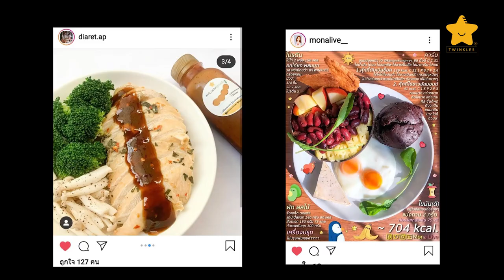เปิดใจครั้งแรก จุดกำเนิดแบรนด์ Twinkles 4th Anniversary | EP.24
วันที่ 4 เดือน 4 นี้ทวิงเกิ้ลส์จะมีอายุครบ 4 ขวบแล้วค่า เย่ 🎉🎉

...ก่อนอื่นต้องขอขอบคุณลูกค้าทุกคนมากๆนะคะที่ช่วยสนับสนุนแบรนด์ทวิงเกิ้ลส์ ทำให้แบรนด์เล็กๆของเราอยู่ได้จนถึงทุกวันนี้ ซึ่งมีจุดกำเนิดจากความตั้งใจที่จะส่งมอบอาหารที่ดีต่อสุขภาพ โดยเราตั้งใจที่จะทำสินค้าทุกตัวออกมาให้ดีเหมือนกับทำให้ครอบครัวและคนที่เรารักได้ทานกันนะคะ

...ซึ่งบิ๊วและทีมได้ทำคลิปนี้ขึ้นเพื่อบอกเรื่องราวเส้นทางความเป็นมา อุปสรรค การตอบรับ ของทวิงเกิ้ลส์และคำขอบคุณที่อยากจะบอกลูกค้าทุกๆคน

🎈🎈 และข่าวดีคือในเดือนนี้จะมีกิจกรรมแจกของที่ระลึกที่ออกแบบและสั่งทำขึ้นแบบ Limited พิเศษสุดๆไปเลย ต้องกดดาวไว้รอติดตามกันน๊า!!

♡ ขอบคุณลูกค้าทุกคนจากใจ
บิ๊วและทีมงานทวิงเกิ้ลส์